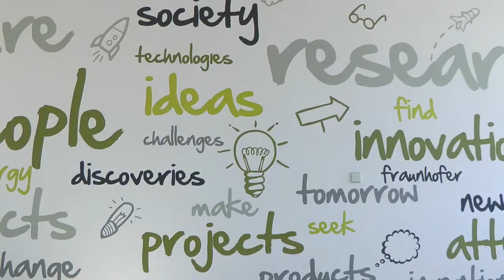Fraunhofer Portugal Relocation Project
Fraunhofer Portugal has recently completed its 'Relocation Project', and has now changed from its temporary offices in the Campo Alegre University Campus to the new permanent offices in the UPTEC building of the Asprela University Campus.
This video shows a brief time-lapse of the building space and interiors being remodeled as well as the relocation process of all materials and equipment to the new offices.
Fraunhofer Portugal occupies now an area of approximately 1.300 m2, transformed into open space areas with meeting rooms, private offices, leisure areas, technical areas and research laboratories designed to its specific activities.
Fraunhofer Portugal's 'Relocation Project' was co-financed by ERDF and attributed by the 'ON.2 -- O Novo Norte' (Programa Operacional Regional do Norte 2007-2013) entity of QREN.